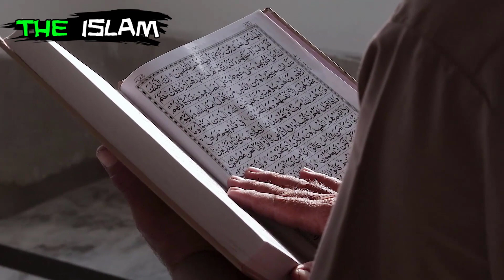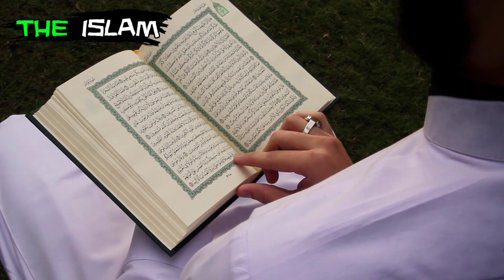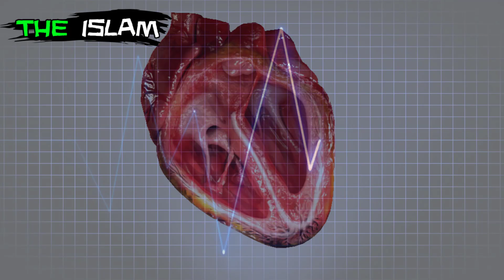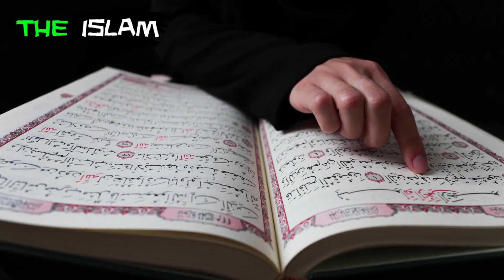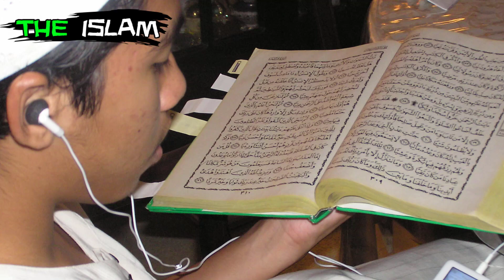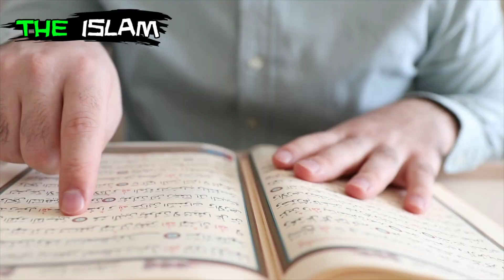Surah Rehman K Kamalat | Surah Rehman Parhne K Fayde | Surah Rehman Ka Wazifa Urdu Hindi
Or